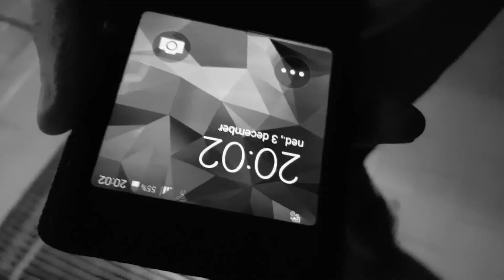Oversleeping kratek film cb